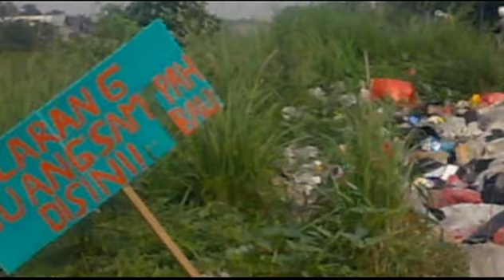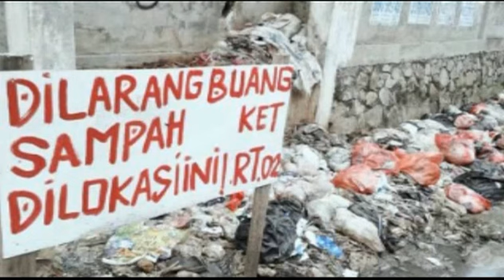Jakarta 10 Tahun kemudian?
This Video is made by Teach For Indonesia to show transformation face of Jakarta from time to time.

in this video we can see that how clean Jakarta was and we can see the condition of Jakarta right now regarding the garbage. Also we can see Bpk. Basuki Tjahaya Purnama (vice governor of DKI Jakarta) supported our Campaign "Yuk Buang Sampah Pada Tempatnya".

Enjoy and let's change our habit of littering! :)